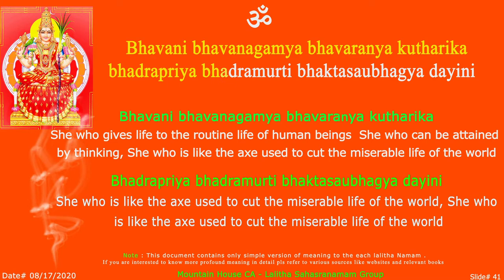LS Bhavani Sloka - 41